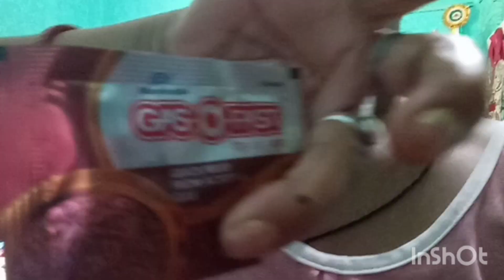গৰমৰ দিন কেইটা এনেকৈ পাৰ কৰিব লাগিব আৰু। Ayush vlogs.